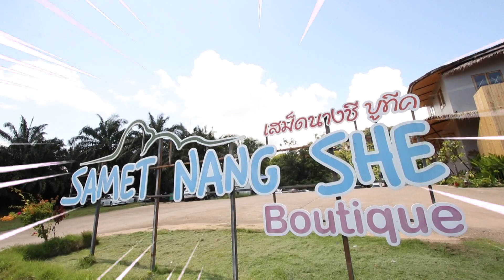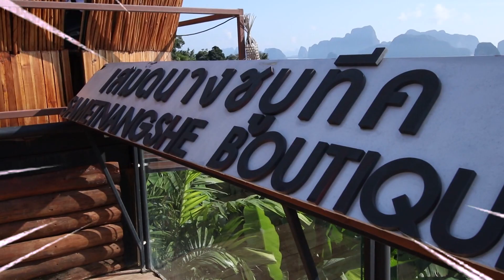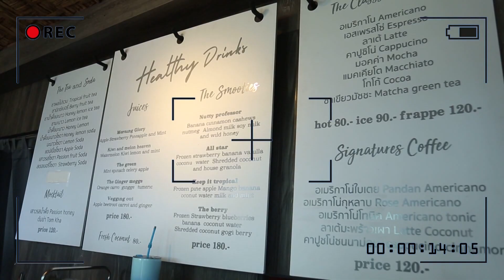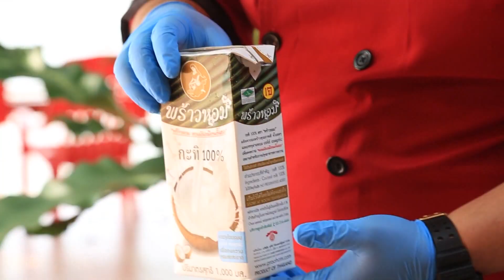รายการ บิน กิน เฮ 24/11/62